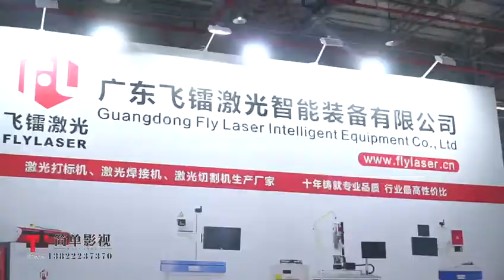Fly laser attend Carton fair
Stainless steel & Plastic Laser Engraving, Marking and Etching Machine. 20W/30W/50W/70W Fiber Laser Marking printing Machine. Laser engraving stainless steel, brass, aluminum, copper, gold, silver, titanium, metal, pvc, abs, plastic etc.
Industrial Laser Engraving Application:
Mechanical Parts:  Bearing, Gears, Standard Parts, Motor, etc.
Instrument:  Panel Board, Nameplates, Precision equipment, etc.
Hardware Tools:  Knives, Tools, Measuring Tools, Cutting Tools, etc.